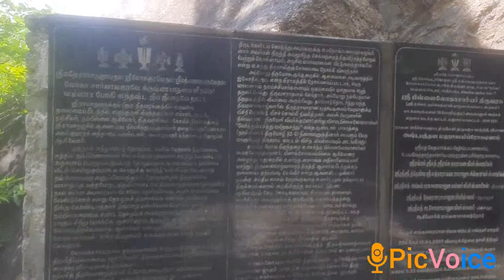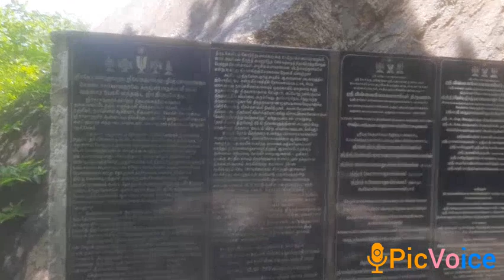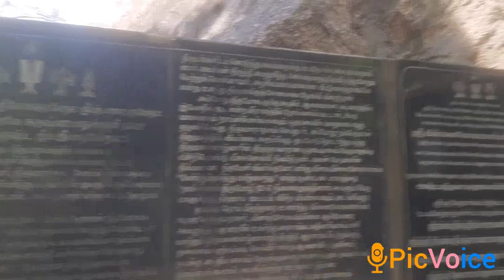Pillailokacharyar stayed here with Namperumal- Jyothishkudi